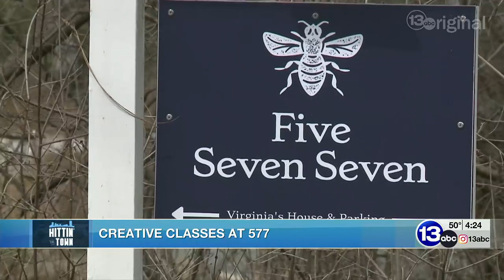Hittin' the Town: Creative Classes at 577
577 offers dozens of classes every month and some of the most popular involve painting.